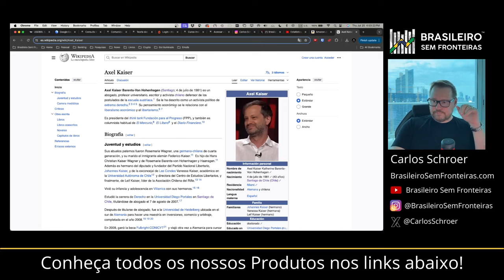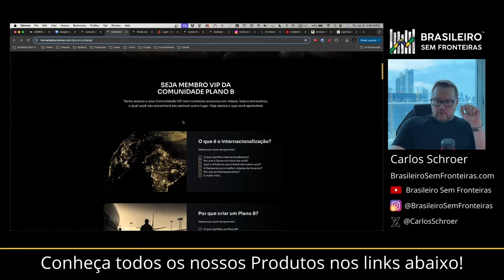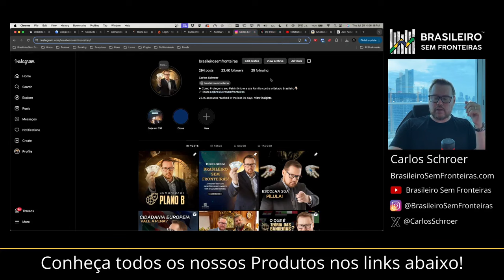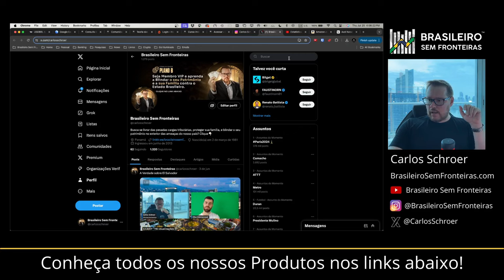Entrevista com autor Bestseller Axel Kaiser: Será ele o Milei Chileno?